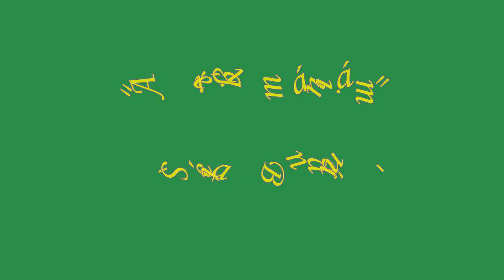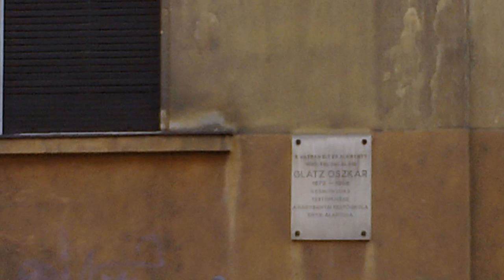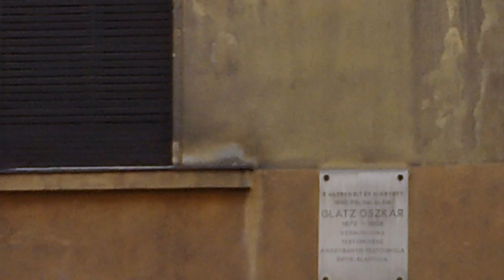A régi mániám Séta Budán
Tavasz óta vagyok adósa magamnak ezzel a filmmel. Budán járva fotóztam, a Déli pu.-tól a fogaskerekűig. Gyertek velem, sétáljunk együtt.